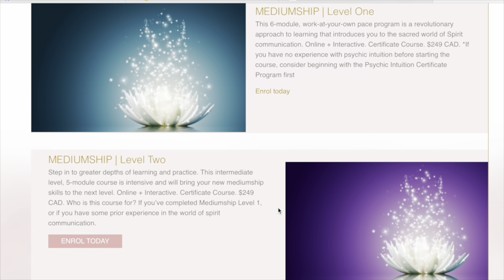Dawn's Psychic Journey Part 1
Caron interviews Dawn in October 2020 about her experience growing up with psychic abilities and how she utilizes them in her career as ant RMT and medical intuitive